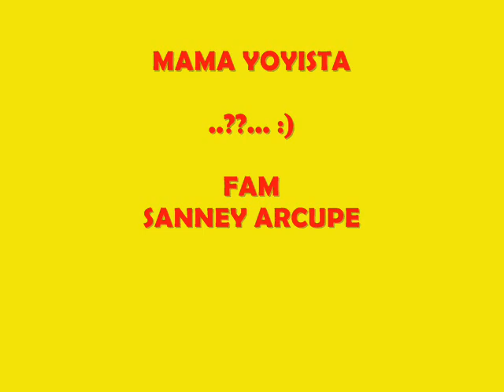MAMA YOYISTA FAM SANNEY ARCUPE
.:) CON CARIÑO